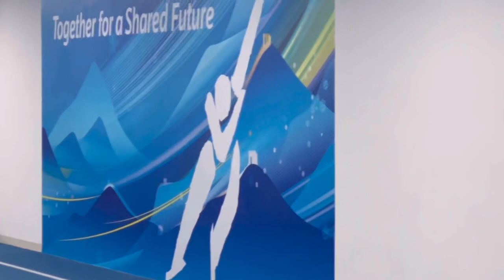5 Reasons to go to The Olympics! Beijing 2022 highlights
My next vlogs:
1. The Samsung Olympic participant phone package
2. Best Olympics -  Beijing VS. Pyeongchang
3. Beijing 2022 - from start to end

Skating Sprint & Speed - 12 week online Training plan for ALL LEVELS (5h+ video guides, Day-by-Day detailed Workout plans)